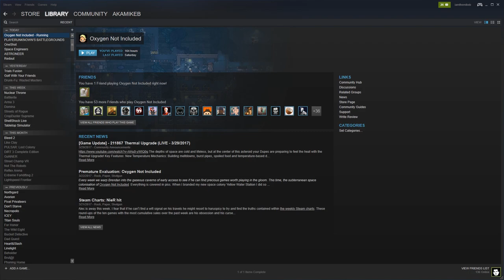Coffeemaker Update When? - Oxygen Not Included Adventures s2e09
(Spoilers if you're not caught up!)

Vern
KatieG
Cody Bye
TsumeShiro
Brandedwolf
Phaelyb J
Chris W.
Rova
Swirly Narz
Inferno256
Zachysaurus
PeterJMWilliams
Nobodywar
Badl1fe
Shrimpaycheck
Elusive Elephant
Varlun
Mr. Smith
Mythicgriffon
Kittens
Trom
Knz0rb
Alex S
Joey.A
Skyform
Liam Walsh
Andy P.
Grinmaul
Slex
Scynths
Donisofjuanis
Musik007
Andrew Wagar
Hockeygod9911
Flippedrover
Lighthalzen
Kyle R.
Kybutra
akacorpse
AFK Alex
Lipoleumhat
Chris
7BitBrian
Justin Hurst
ninjenious
BadCombOver
Jim Page
Cody D

Description:
Oxygen Not Included is a space-colony simulation game. Manage your colonists and help them dig, build and maintain a subterranean asteroid base.

You'll need water, warmth, food, and oxygen to keep them alive, and even more than that to keep them happy.